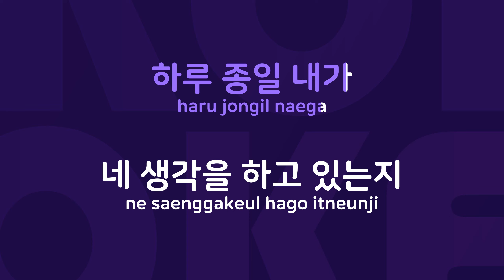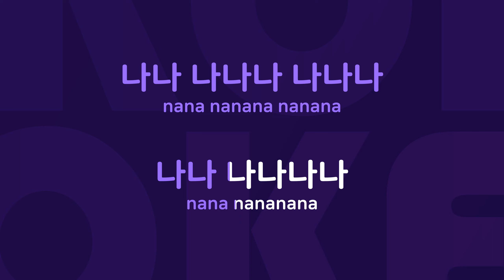거짓말 : Originally Performed By 노이즈 Karaoke Verison